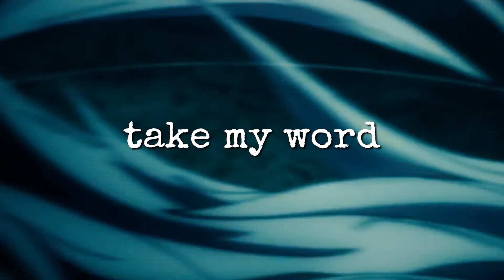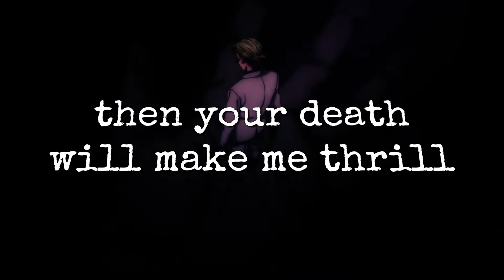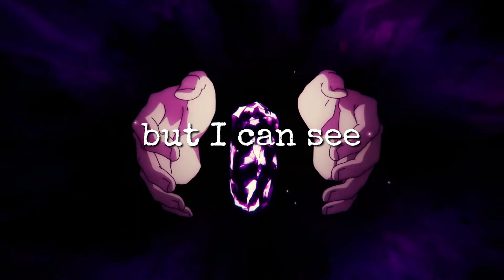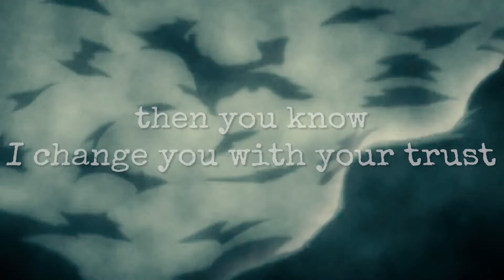Mahito Rap Song - "Special-Grade shit" | Sensei Zen [Jujutsu Kaisen]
2/3